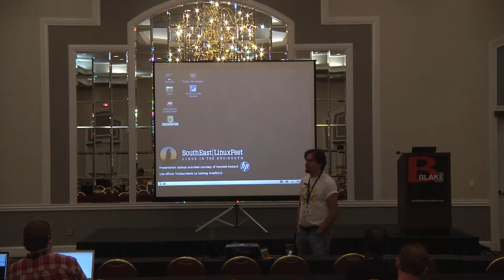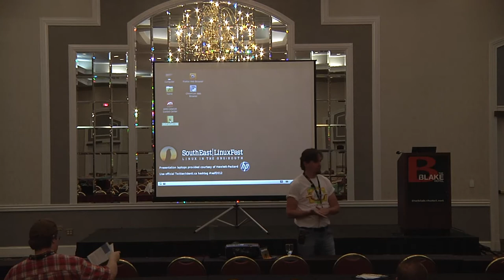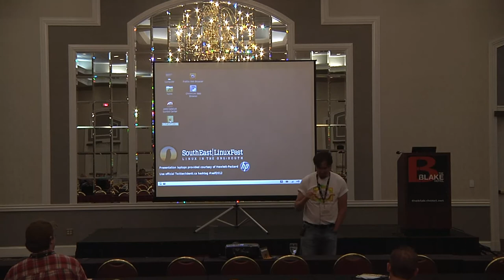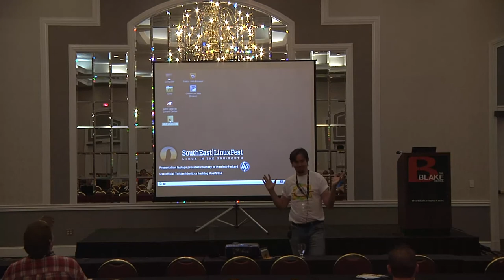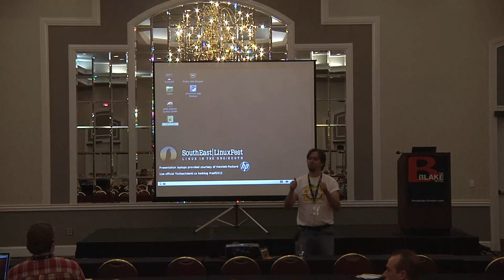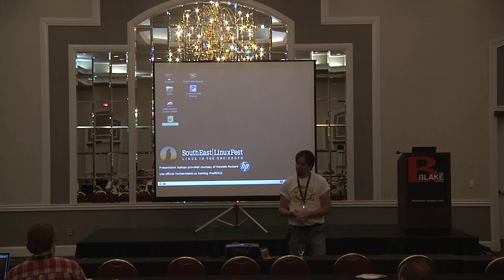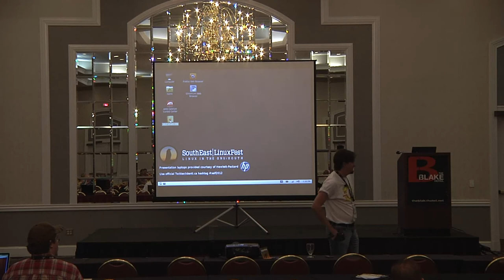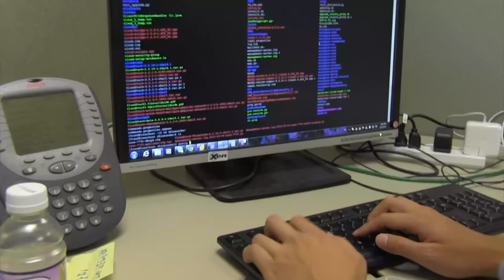2012 SouthEast LinuxFest - Greg DeKoenigsberg - Public Cloud Private Cloud Open Cloud Hybrid Cloud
2012 SouthEast LinuxFest
Greg DeKoenigsberg
Public Cloud, Private Cloud, Open Cloud, Hybrid Cloud